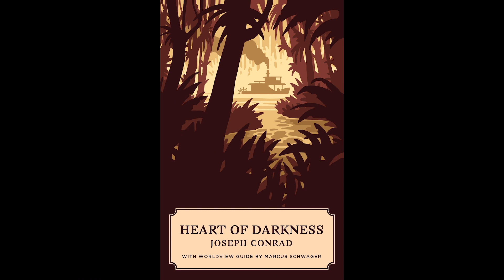Najbolji filmovi - ekranizacije romana | FILMOVI & SERIJE | AGITPOP TV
Inspirisana predavanjem koje sam održala na Fakultetu za crnogorski jezik i književnost, Cetinje -predstavljam sublimiranu listu mojih najomiljenijih adaptacija.

Autorka i voditeljka: Jelena Đurović